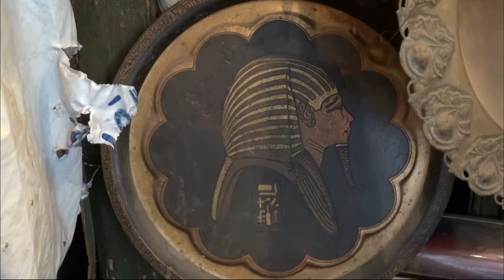【K】Egypt Travel-Alexandria[이집트 여행-알렉산드리아]골동품 거리 풍경/Antique Market/Street/Tea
[한국어 정보]
골동품거리에 가봤다. 역사가 긴 도시이니 뭔가 특별한 것이 있나 궁금했다. 안으로 들어가 봤다. 무질서하게 쌓여있는 것이 흡사 옛날 우리나라 헌책방 같다. 홍차를 즐겨 마시는 나라다 보니 차 주전자가 많고 돌로 만든 것들도 보인다. 하지만 대부분 청동으로 만든 것이다. “몇 년 전에는 뭐랄까.. 역동적이었어요. (물건을) 사는 사람과 파는 사람이 모두 많았죠. 하지만 요즘은 발길이 끊겼어요.“ 고대 이집트의 여러 신들과 신화 속 여인들을 그린 접시도 많이 보였다. 낯설지가 않다. 그런데 골동품에 문외한인 내 눈에도 오래된 것은 아닌 것 같다. “좀 오래된 것도 있나요? 그리스나 로마시대 물건이요.” “있었죠. 하지만 지금은 없어요.” 주인이 보여준 돌조각엔 뱀과 독수리 같은 이집트의 상징동물과 한 여인이 있다. 뱀에 물려 자결한 클레오파트라가 연상된다.

Gabwatda in antique street. The city has got a long history, am wondering something special. I looked into the net. Similar to that randomly piled up like an old country bookstall. It seems to enjoy drinking the tea country there are many things made of stone teapot. But will most bronze. "A few years ago ... It was sort of dynamic. (Stuff) all the people who live and sell Eddie Cole. But these days I lost two away, "many gods and myths of ancient Egyptian women had a green plate a lot. Not a stranger. But it seems old and not a stranger to my eyes even antiques. "Is there anything a little old? Greek and Roman times yiyo stuff. "" Kept. But not now. "The owner is a woman with the symbol of yen rubble of animals such as eagles and snakes Egypt claimed. Cleopatra was bitten by a snake is reminiscent of self-determination.

[Arabic: Google Translator]
Gabwatda في الشوارع العتيقة. وقد حصلت مدينة لها تاريخ طويل، أنا أتساءل شيء خاص. نظرت إلى الشباك. مماثلة لتلك التي مكدسة بشكل عشوائي حتى مثل الكشك البلاد القديم. يبدو أن تتمتع الشرب البلاد الشاي هناك العديد من الأشياء المصنوعة من الحجر إبريق الشاي. ولكن معظم البرونزية. "قبل بضع سنوات ... وكان نوعا من الديناميكية. (مادة خام) جميع الناس الذين يعيشون وبيع إدي كول. ولكن في هذه الأيام فقدت اثنين بعيدا"، وكان كثير من الآلهة والأساطير المرأة المصرية القديمة لوحة خضراء الكثير . ليس غريبا. ولكن يبدو القديم وليس غريبا على عيني حتى التحف. "هل هناك أي شيء العمر قليلا؟ اليوناني والعصر الروماني YIYO الاشياء." "أبقى، ولكن ليس الآن." المالك هو امرأة مع رمز من الركام ين من الحيوانات مثل النسور والثعابين ادعى مصر. تعرض للعض كليوباترا ثعبان يذكرنا تقرير المصير.

[Information]
■클립명: 아프리카058-이집트05-05 골동품 거리 풍경/Antique Market/Street/Tea
■여행, 촬영, 편집, 원고: 서은섭 PD (travel, filming, editing, writing: KBS TV Producer)

[Keywords]
,아프리카,Africa,,이집트,Egypt ,,,서은섭,2013,5월 May,,,,